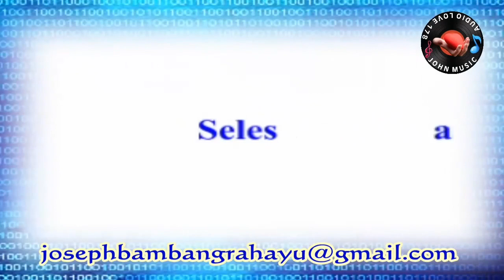Rumah di Bali Pulau Dewata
Kenangan yang 👭 pernah ada dalam masa kejayaan dan tersisa hanyalah video ini semuanya telah berakhir namun cerita perjalanannya masih ada. ( rumah telah di jual dan kembali ke asal Kalimantan )

( Kiss and say Good bye )